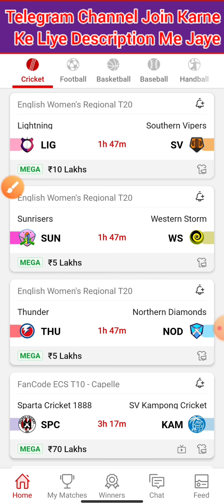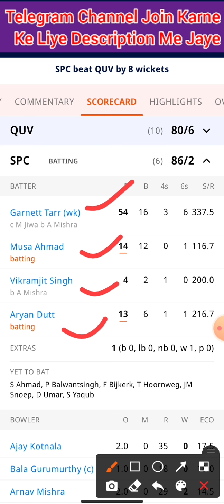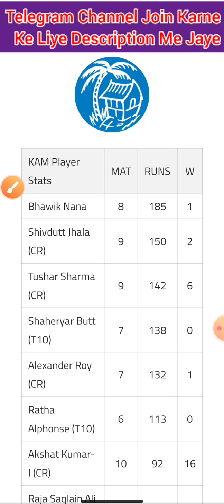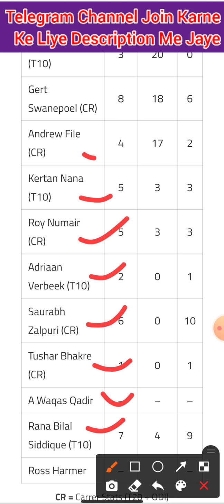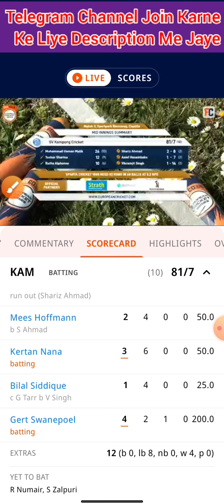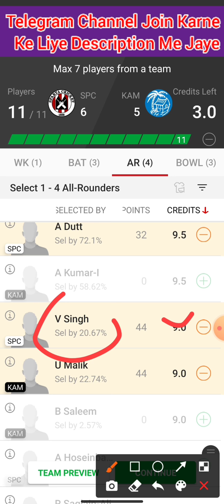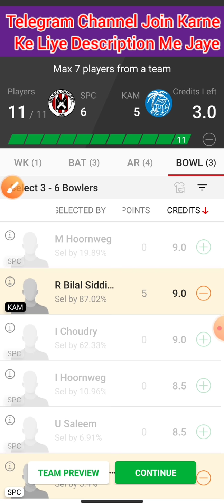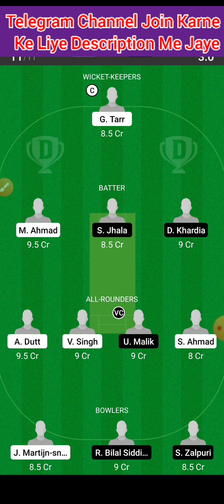SPC Vs KAM | SPC Vs KAM Dream11 Team | SPC Vs KAM Cricket Match Dream11 | ECS T10 Capelle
Cricket 🏏

Football ⚽️

Volleyball 🏐

Hockey 🏑

Basketball 🏀

Kabaddi 😍😍

2020
Best
Expert
On
Vs
Tnm
team
Dream11

©️Fantasy Point 🙏🙏